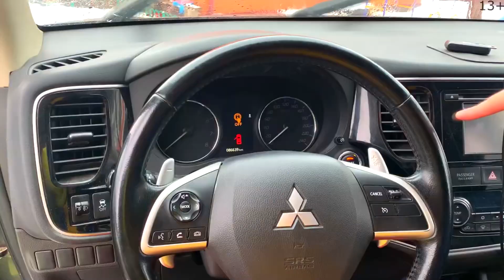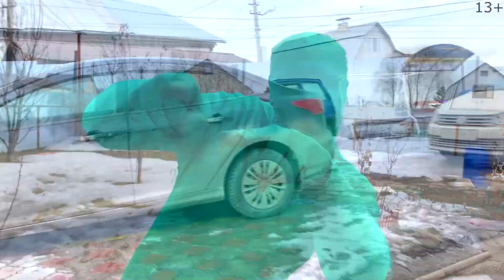Mr. Joe changes colors Quad Bike with Magic Wand 13+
13+ Mr. Joe changes colors Quad Bike with Magic Wand